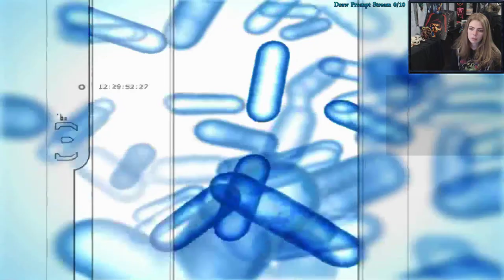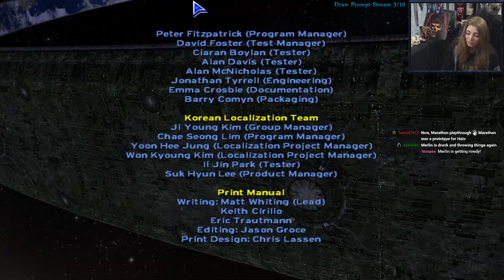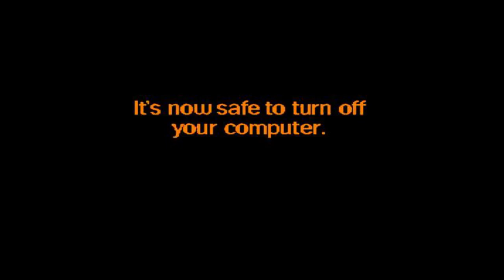Halo: Combat Evolved - Playthrough Part 2